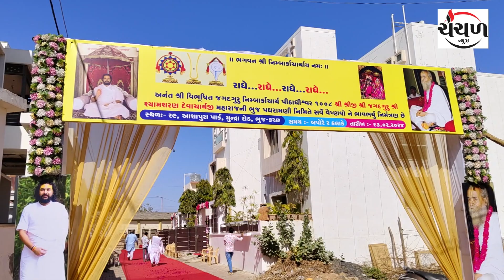નિમ્બાર્કાચાર્ય જગદગુરુ શ્યામશરણજી ભુજ પહોંચ્યા, દર્શનાર્થે શ્રદ્ધાળુઓ ઉમટ્યા